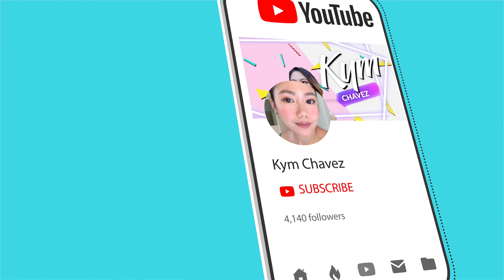MY PCOS STORY: Struggle is Real sa IUI FERTILITY TREATMENT!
Aw, ang hirap pala pag ginusto mo magka baby ang daming pagdadaanan na pagsubok pero laban lang.

I am a Filipina and currently living in the UK with my Filipino husband. I do  daily vlogs, beauty vlog , fashion vlog , cooking vlog ,sometimes travel vlog and life experiences.